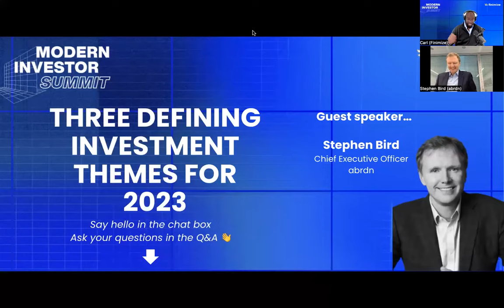Three Defining Investing Themes For 2023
Get your notebooks at the ready for this Modern Investor Summit session on what will define investing in 2023 with Stephen Bird, CEO at abrdn and Carl Hazeley, VP Content at Finimize.